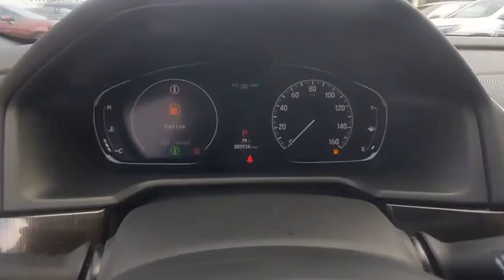2020 Honda Accord Sedan Winter Haven Honda FL LE025211A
2020 Honda Accord Sedan Sport

100,000 MILE WARRANTY AVAILABLE!! PRE HONDA CERTIFIED!! SPORT SPECIAL EDITION PKG!! LEATHER!! APPLE CARPLAY AND ANDROID AUTO NAVIGATION!! HONDA SENSING!! ADAPTIVE RADAR CRUISE CONTROL!! EMERGENCY COLLISION AVOIDANCE SYSTEM!! ACTIVE LANE KEEP ASSIST!! POWER SEAT!! PERFECT ONE OWNER CARFAX!! PUSH BUTTON START!! BLUETOOTH!! BACK UP CAMERA!! JUST SERVICED!! NO PAYMENTS FOR UP TO 90 DAYS!! PRICED TO SELL TODAY!! WE WILL EARN YOUR BUSINESS!!CALL OR EMAIL TODAY TO CONFIRM AVAILABILITY!!HondaTrue Certified Details:* Roadside Assistance* Warranty Deductible: $0* Roadside Assistance for the duration of the Certified Pre-Owned Limited Warranty. Up to two complimentary oil changes within the first year of ownership. SiriusXM 90-Day Trial* 182 Point Inspection* Powertrain Limited Warranty: 84 Month/100,000 Mile (whichever comes first) from original in-service date* Limited Warranty: 12 Month/12,000 Mile (whichever comes first) after new car warranty expires or from certified purchase date* Transferable Warranty* Vehicle History** Contactless Purchase**, ** Free Home Drop-off **, ** Free Test Drive at Home **, ** Private Dealership Appointments **, ** Virtual Appointments ** , ** Custom Online Financing **.Awards:* ALG Residual Value Awards, Residual Value Awards